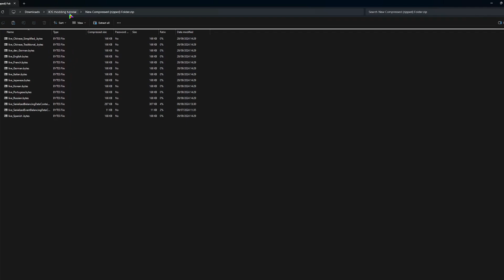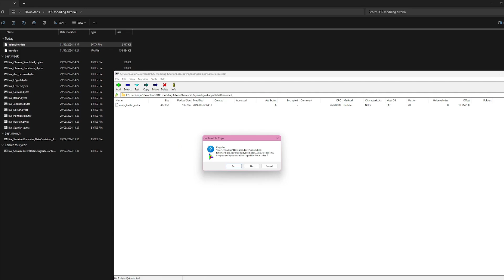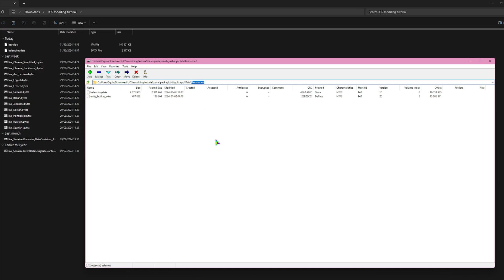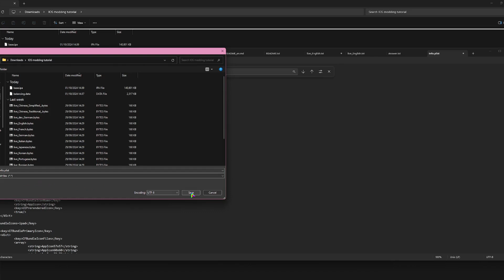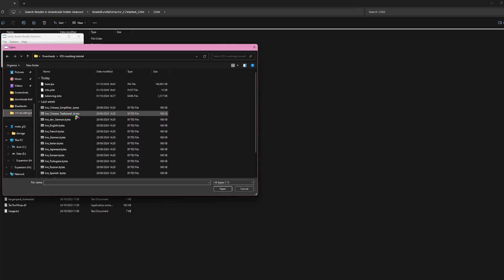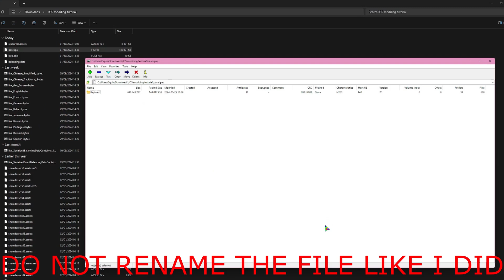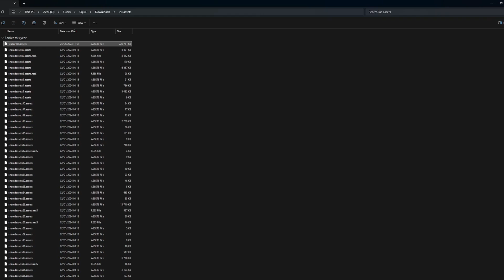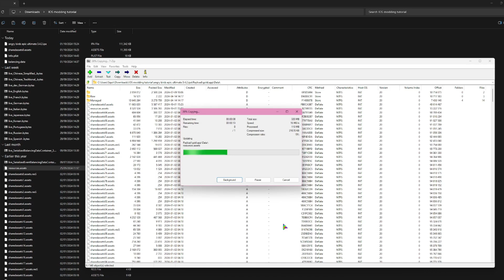how to mod angry birds epic part 14: porting to IOS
00:00 basic porting
01:55 adding custom packaging
04:10 editing the OBB